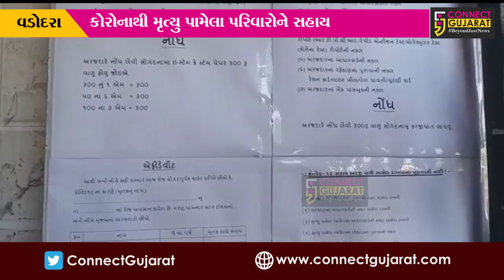વડોદરા: SSGમાં કોરોના સહાય ફોર્મ મેળવવા લોકોની ભીડ ઉમટી,પ્રથમ દિવસે 100 ડેથ સર્ટી ઇશ્યૂ કરાયા